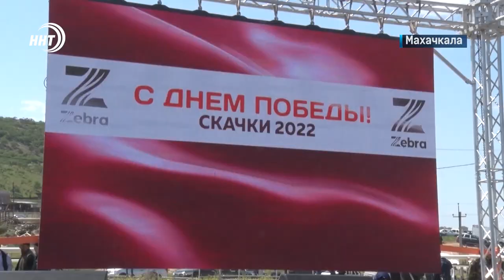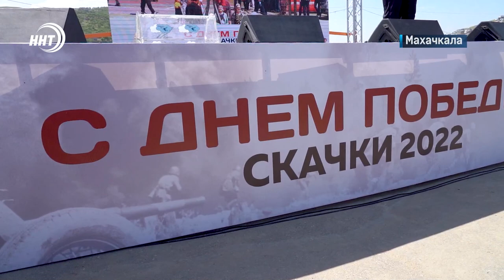Крупные скачки в Дагестане. Семейный фестиваль - 2022 год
В Махачкале на ипподроме конноспортивного клуба «Зебра» состоялись республиканские скачки, посвященные Дню победы. Мероприятие собрало около трех тысяч человек.

Посмотреть на зрелищное событие пришли члены республиканского правительства, представители силовых ведомств и руководство города. Все подробности в сюжете Хамзы Нурмагомедова.